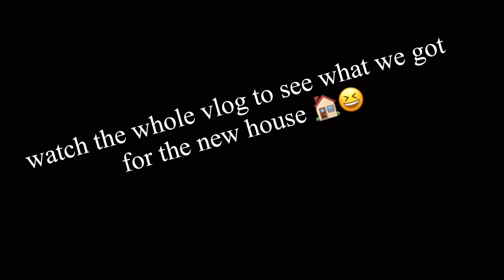Vlog😛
Tell everyone only takes a second to hit that subscribe button y’all do that for me y’all get to see me do the hottest chip in the world so get me there so I can do that for you guys!! Hope you guys enjoyed the vlog and promise more videos comin out and more challenges and different things!! Stay with me guy’s journey just started and we goin up with that being said see y’all in the next one🕺🫶🏽